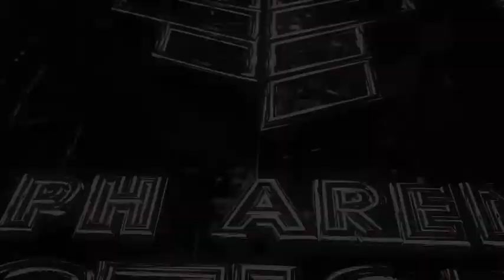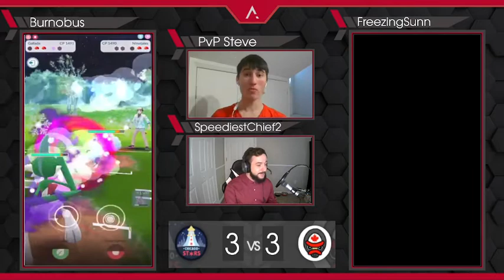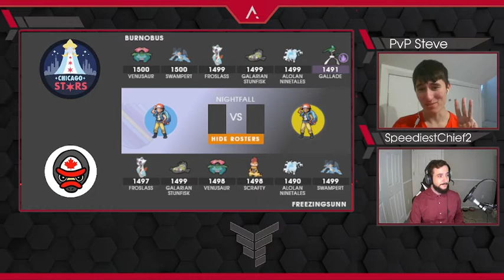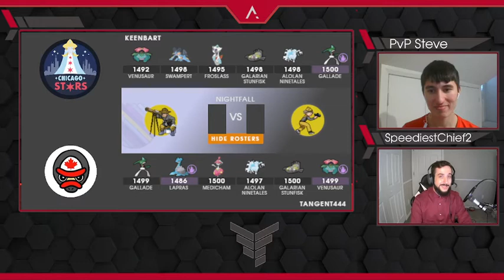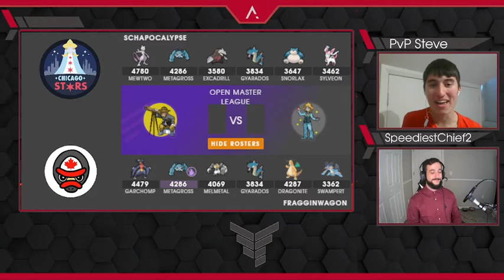FSPN: Chicago Stars vs Canadian Shieldon | NA Season 1 Cycle 1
This week on FSPN we are bringing you the explosive battles between the Chicago Stars and Canadian Shieldon! These two teams are from North America's Diamond Tier and have been taking Factions by storm - let's see what they've got!

Casters
🔴SpeediestChief2